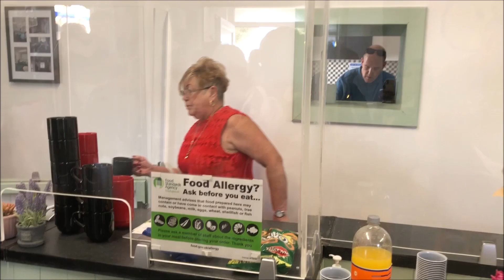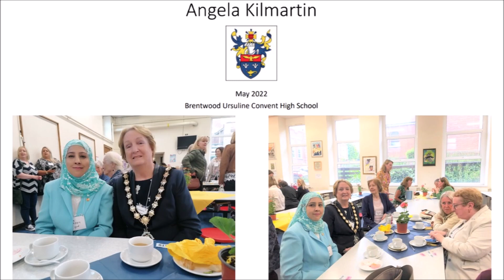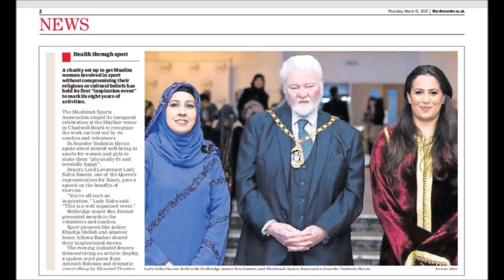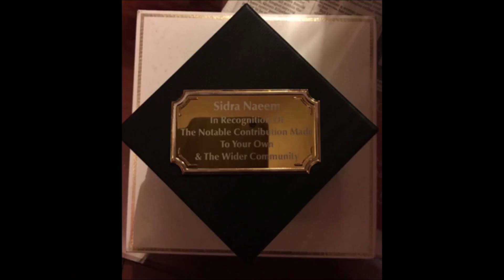Radio Interview on Deputy Lieutenant Roles in the Community with Sidra Naeem DL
Past encounter with HM The Queen & roles